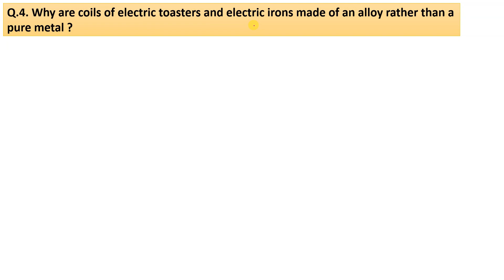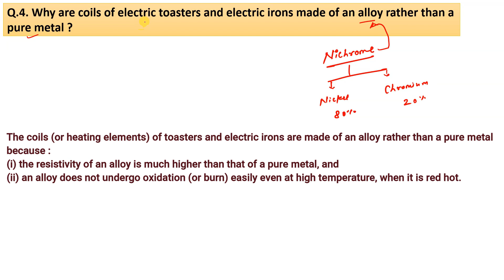Why are coils of electric toasters and electric irons made of an alloy rather than a pure metal ?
Q.4. Why are coils of electric toasters and electric irons made of an alloy rather than a pure metal ?